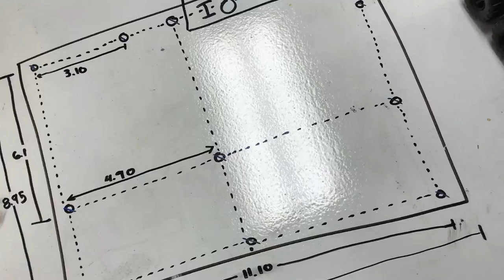Sycamore senior using STEM skills to build a tiny home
MONTGOMERY, Ohio (WKRC) - This is a tiny house and the creation of Allison Flavin, a Sycamore High School senior.

"When I started taking the architecture class, I started realizing how much I liked designing and building stuff to the architecture standard," said Flavin.

But Flavin didn't just make a model. She's working to build the actual house.

Flavin explained, "Someone else in the class actually mentioned, 'Why don't we build it for a second semester project?' It just kind of exploded, and now we are collecting donations, and actually ordered the trailer."

It takes math, science, and engineering skills to build the model of this tiny house, but it takes even more skill - working with people in the community and finding funding - to turn this model house into a real house.

"I'm working with a bunch of people in my class to help with the fundraising with contacts to try and get the materials that we need," said Flavin.

Deer Park Roofing is donating the home's roof and hoping to inspire students.

"We feel like if we get involved at a young age with these students, instruct them, and give them the idea that this is an option for a career, then we're doing a good job building our workforce," said R.J. Oliver of Deer Park Roofing.

Flavin's high school engineering teacher couldn't be happier.

"She has done some really good stuff. That kind of plays to her character, what she's done, and the character of kids we have here at Sycamore," said Brad Williams.

Flavin isn't just building a home for someone; she's helping to build the program that helped build her.

Flavin explained, "The ultimate goal is to build it and sell it to the highest bidder, and the proceeds will go back to our STEM program here at Sycamore."

She's also tearing down traditional walls and encouraging those like her to build a dream and career.

"I definitely like trying to get other girls involved and get them to realize what it is about. It's not just a man's field, and girls can be interested in science and mathematics just as much as guys can," said Flavin.

Flavin is accepting donations to transform her tiny house into a real house.